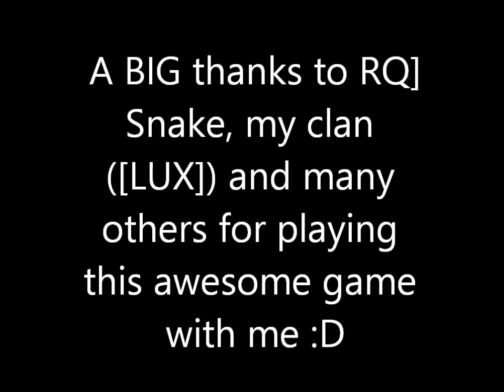NL_Max to 1st LT!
It's awesome, stop the QQ.